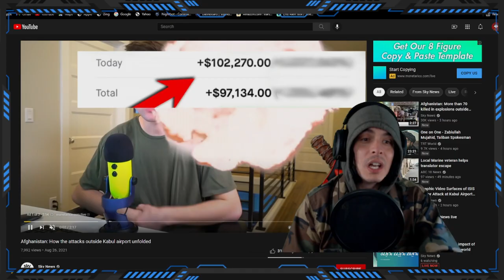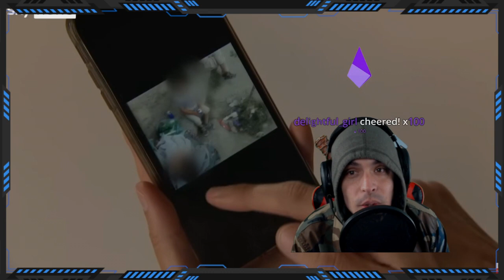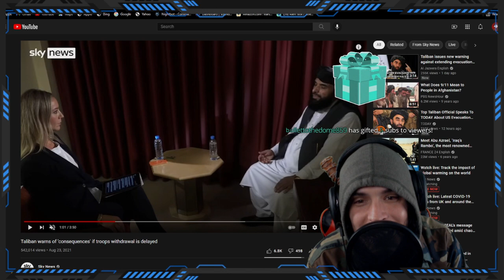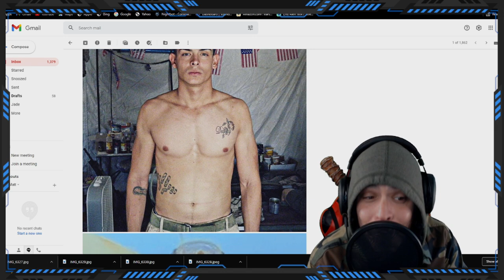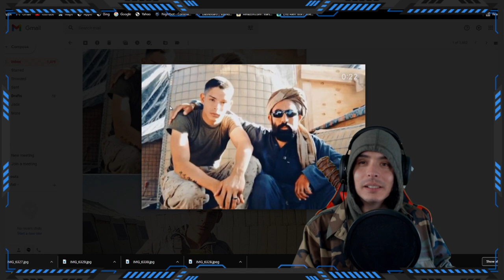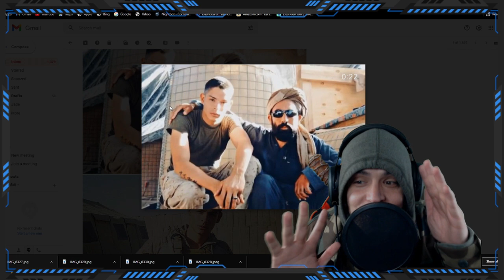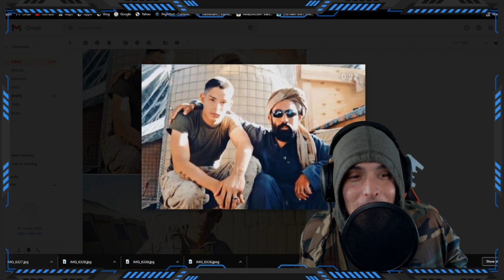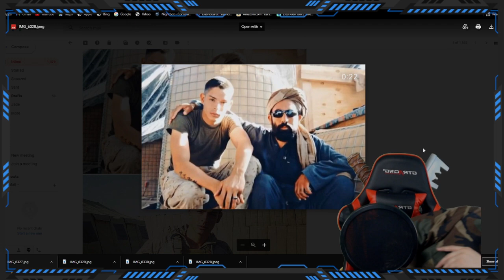Living with Undercover Taliban | War Stories | Matts Alright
This is a scary story, because when I think about it... I think about how many times they could have easily killed us before they left. They didn't.

I felt so close with the man you see with me in the photo. It was such an odd relationship. I don't know if you're into movies, and you're gonna laugh, but i;d compare our relationship to the main character and Tim Currys character in "Muppets Treasure Island." YEAH, I said that. Read it and weep.